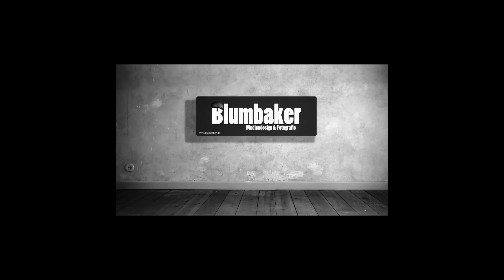Panty Meltdown Aftermath - Nature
Eines der ersten Musikvideos der Blues Punk Band Panty Meltdown Aftermath. Noir Punk at its best!
Video: Blumbaker
Location: U.Blumbach
Actors: Chris, Pat & Elisabeth